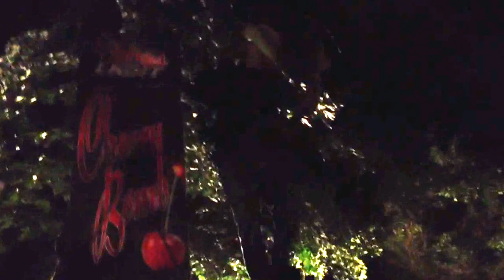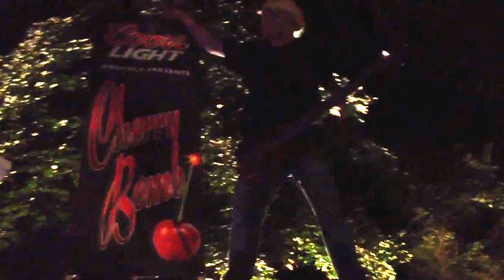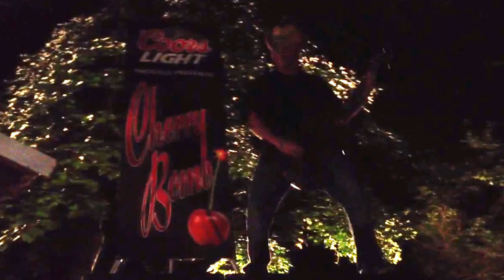Cherry Bomb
Cherry Bomb at Hilton Carnival
Hilton, NY